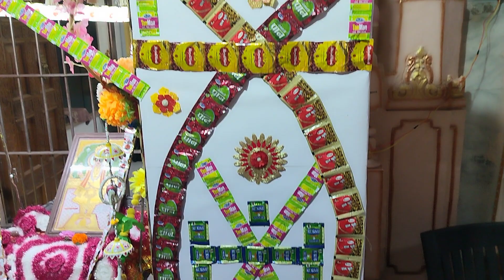Daily Darshan shree swaminarayan mandir savarkundla 12-8-23